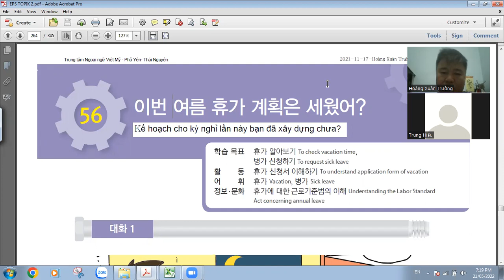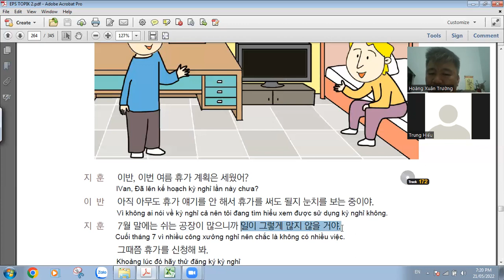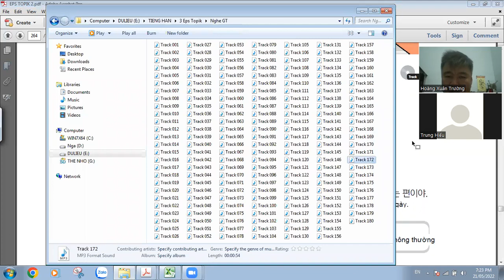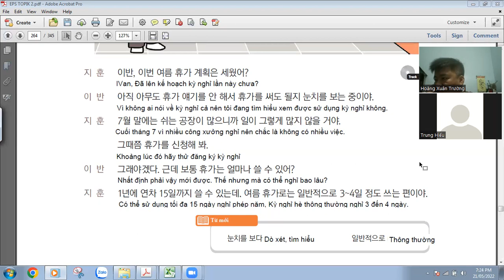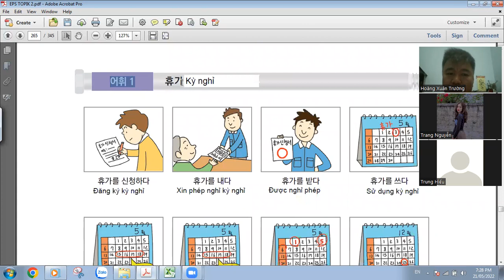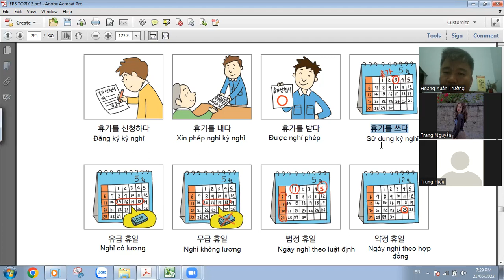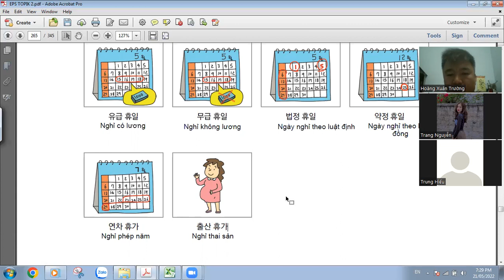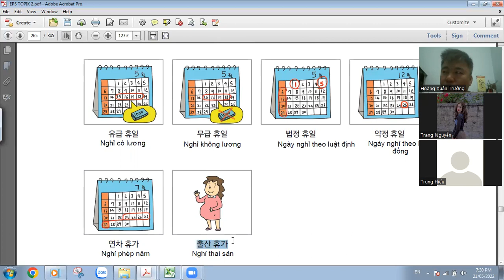[EPS-TOPIK] Bài 56: Bạn đã lên kế hoạch cho kỳ nghỉ lần này chưa?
Bài học về việc lập kế hoạch vào các ngày nghỉ lễ, nghỉ phép...